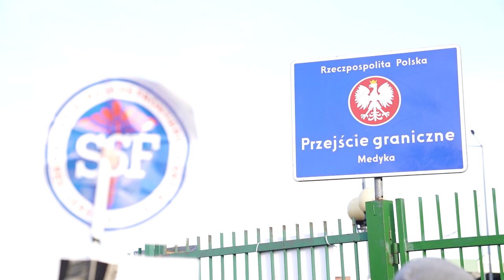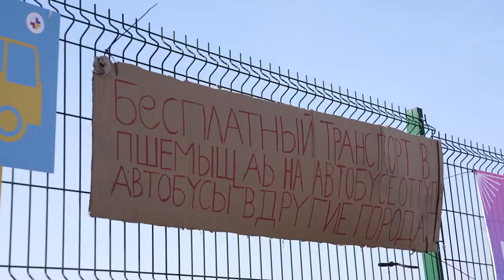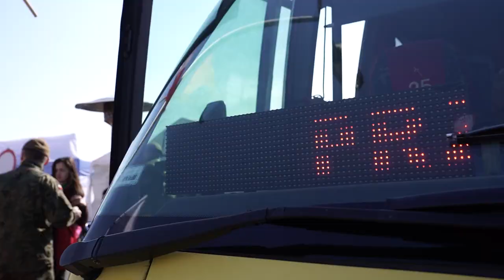Піший перехід Медика у Польщі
Кількість людей що перетинають кордон з Польщею зменшилася, піший перехід Медика в середньому в день  перетинає близько 10000 людей.